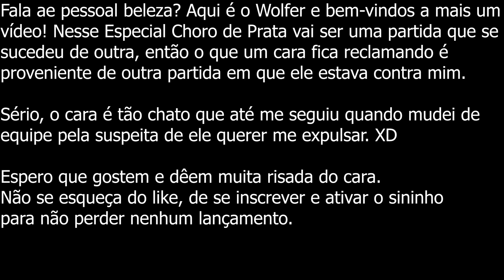Agora virou guerra de calúnia - Especial choro de prata - #3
(Lá você pode conversar comigo)

Primeiro vídeo do canal em 1440p, porem por falha minha foi upscaling, os próximos serão 1440p nativo. XD